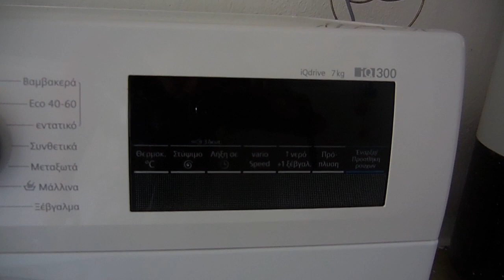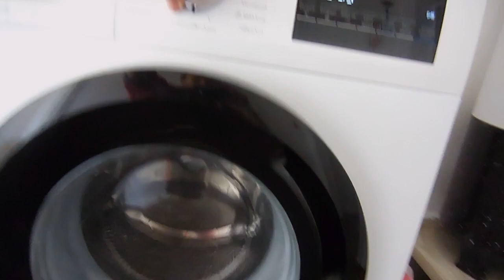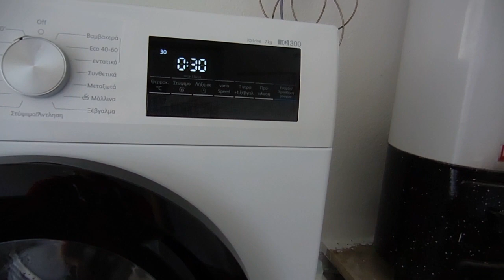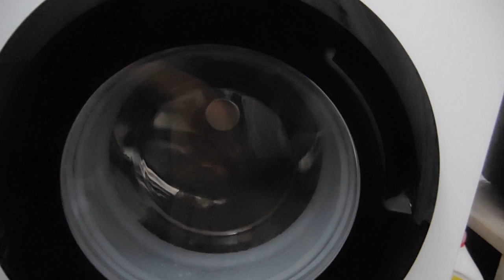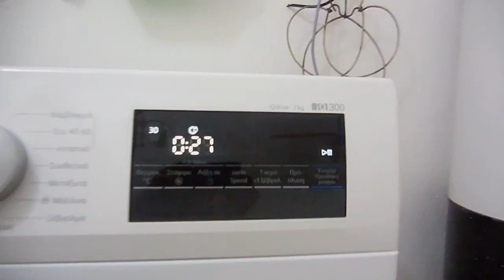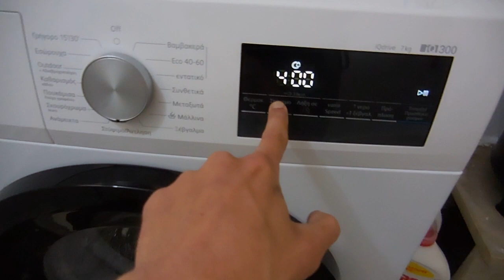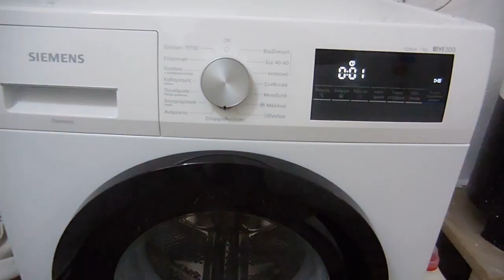2] SIEMENS ISENSORIC WM12N2K7GR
ΤΟ ΣΥΣΤΗΜΑ ΤΟΥ WM12N2K7GR ΕΙΝΑΙ ΚΑΛΟΝ ΑΛΛΆ ΤΟ ΠΡΟΒΛΗΜΑ ΕΙΝΑΙ ΟΤΙ ΠΕΡΙΕΧΕΙ ΠΟΛΛΑ ΠΛΑΣΤΙΚΑ ΥΛΙΚΑ ΟΠΩΣ ΠΛΑΣΤΙΚΟΣ ΚΑΔΟΣ, ΗΛΕΚΤΡΟΝΙΚΗ ΠΛΑΚΕΤΑ, ΑΠΟΣΒΕΣΤΗΡΕΣ ΦΤΗΝΗΣ ΠΟΙΟΤΗΤΑΣ ΚΑΙ ΆΛΛΑ.

ΔΕΝ ΓΝΩΡΙΖΩ ΕΑΝ Ο ΗΛΕΚΤΡΟΚΙΝΗΤΗΡΑΣ AC ΕΧΕΙ ΚΑΚΗ ΠΟΙΟΤΗΤΑ.

ΤΟ ΑΡΝΗΤΙΚΟΝ ΘΕΜΑ ΟΤΙ ΠΡΙΝ ΞΕΚΙΝΗΣΕΙ ΝΑ ΚΑΝΕΙ ΣΤΥΨΙΜΟΝ, Ο ΕΛΕΓΧΟΣ ΤΟΥ ΚΡΑΔΑΣΜΟΥ ΚΑΘΥΣΤΕΡΕΙ ΠΟΛΥ ΤΟ ΣΤΥΨΙΜΟΝ, ΔΕΝ ΕΙΝΑΙ ΣΑΝ ΤΟΥ BOSCH WFM 2000 ΟΥΤΕ ΣΑΝ ΤΟΥ INTERVALLSCHLEUDERN, ΑΥΤΟ ΜΕ ΚΑΝΕΙ ΝΑ ΒΑΡΙΕΜΑΙ ΚΑΙ ΝΑ ΑΝΑΜΕΝΩ ΤΗΝ ΛΗΞΙΝ ΤΟΥ ΠΡΟΓΡΑΜΜΑΤΟΣ ΠΛΥΣΕΩΣ.